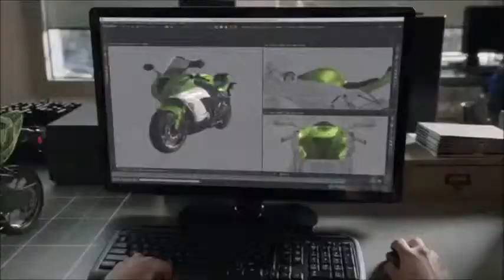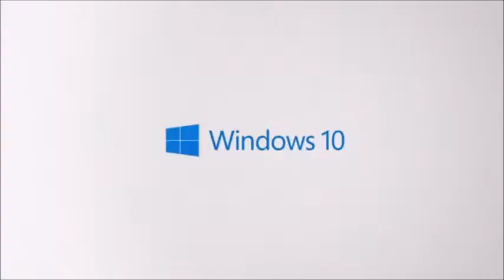Microsoft HoloLens Transform your world with holograms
HOLOLENS : These revolutionary innovations...THE HOLOGRAPHIC GLASSES Erased the barriers between the real world and the virtual world.